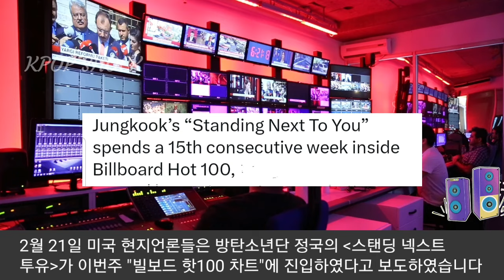[방탄소년단] 정국 핫100 최고기록 막은 "한국가수의 정체" (Indentity of artist stopping BTS Jungkook on Billboard Hot 100)